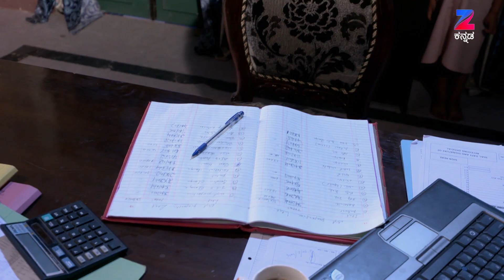Anjali - The Friendly Ghost - Kannada Serial - Best Scene - 87 - Arshiya Mukherjee - Zee Tv